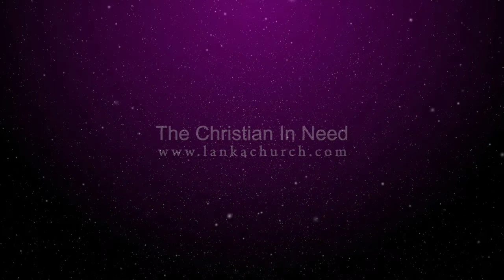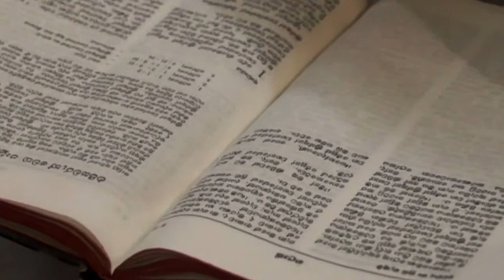Kalaeliya Church After Vesper